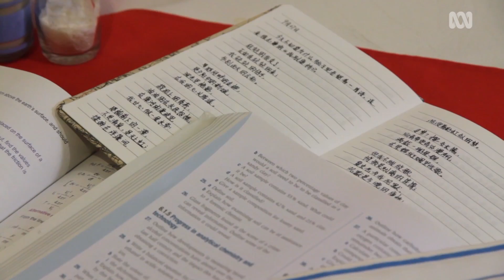Yongyan Xia | Australia to Me | ABC Australia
Yongyan Xia lives in the NSW town of Grenfell.

It’s the birth place of famous Australian poet Henry Lawson, which makes it a great place for her because she loves writing too.

She came to Australia when she was 14 and had to learn English from scratch. She found it challenging at first but now she loves writing in both Chinese and English.

Australia for Yongyan is a second home where she now feels a sense of belonging.